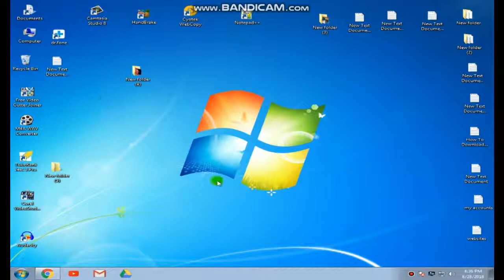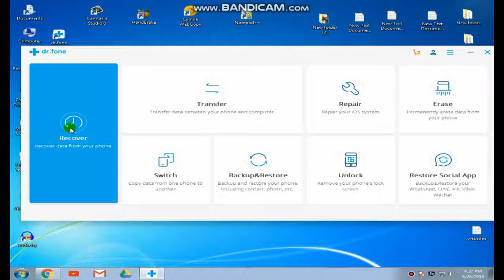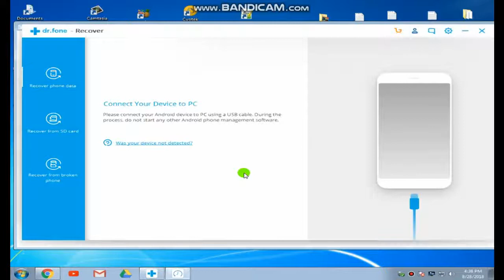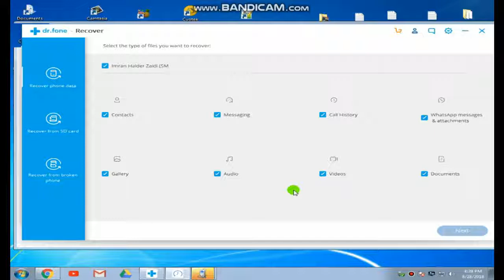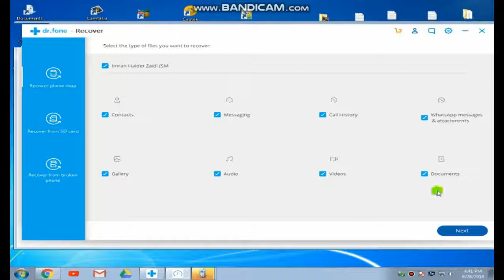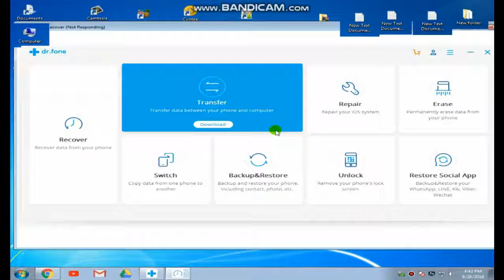How to Recover Deleted Files From android Phone internal Memory Free Software in urdu hindi 2018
If You have accidentally deleted files from your android phone

like Photos,Videos etc. Don't Worry, You can see how to recover

deleted files from android phone internal memory on all Android

Devices for Rooted phone or No Rooted phone, this video may be